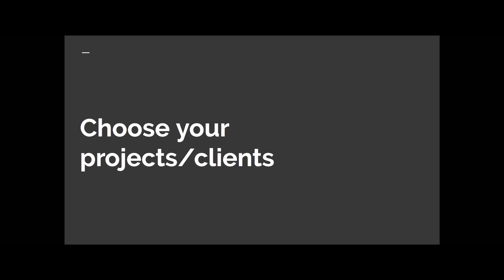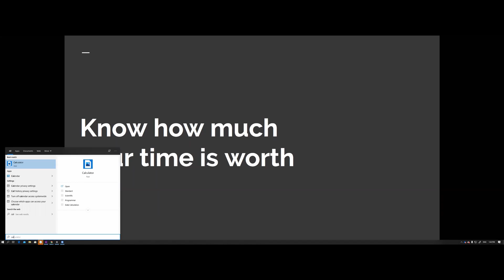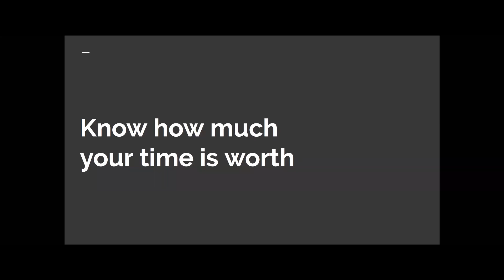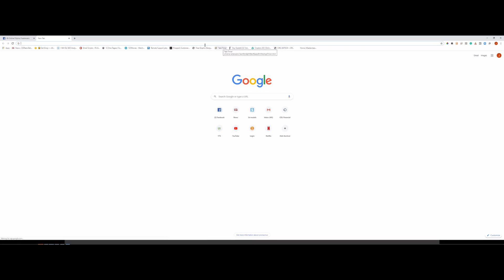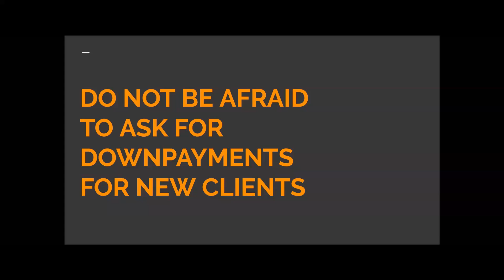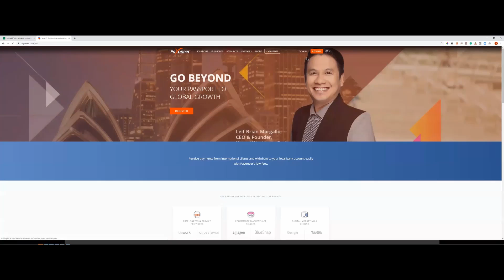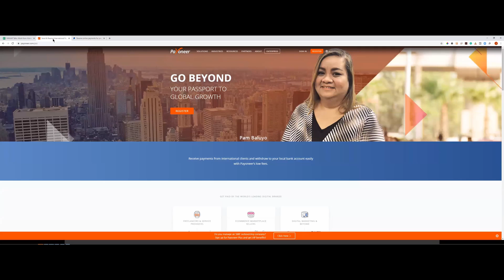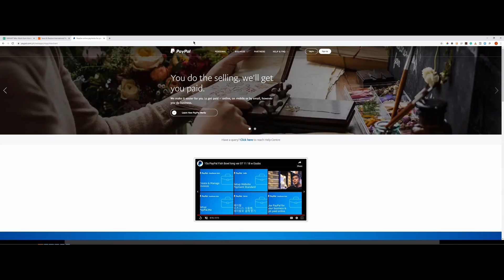MMAAP Talks E02: Productivity Level 100 | Part 2 of 4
MMAAP Talks Episode 02
Productivity Level 100: How to Work-From-Home Like a Pro
Part 2 of 4 | Know Your Time and Value

Date: April 30, 2020, Thursday,1:00 PM (Philippine time, GMT+8)

Social distancing, online education, banned mass gatherings, quarantines, and curfews. This is the new normal, but the question is: are you ready to actually “work” from home?

This talk hopes to give you tricks, techniques, and mindsets necessary to adapt your home into a productive workplace, and more importantly, how you can thrive in this challenging, albeit comfortable, professional setting.

About the speaker:

Volty is a licensed Architect and for over 15 years has specialized in 3D visualization for architecture, interiors, and industrial design. He has been working from home as a freelance designer, e-commerce developer, and social media manager for over 10 years; his projects include clients from Europe, Canada, and the US. Volty is also a part-time teacher at the De La Salle-College of Saint Benilde, and is a professional fire dancer, requiring him to occasionally perform in gold shoes.